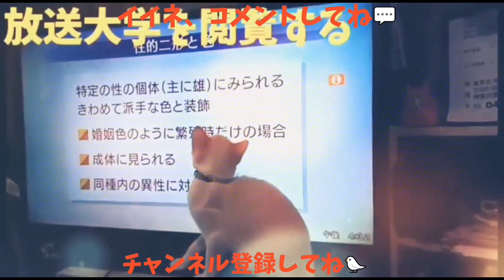【猫中心】たまには猫を主役にしてみた😸 だからカラスはご立腹w 2181214、カラス＆猫＆モモ